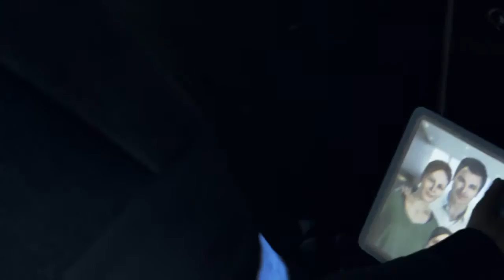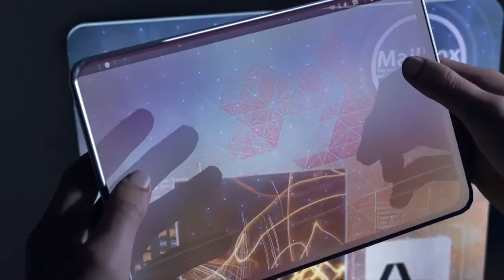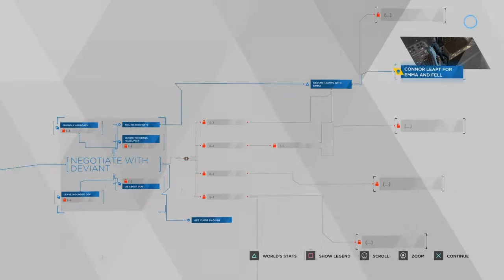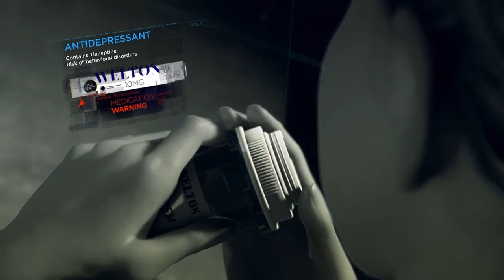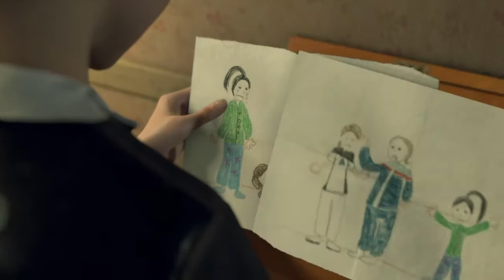Detroit: Become Human - My Path - Part 1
I am a casual gamer, I have a PS4 and a PC (low specs).
On PC I play Football Manager and
On PS4 I usually do play new games which I will post my playthroughs, without a facecam or microphone.
Depending on these first few months (views+subscribers) my upload quality and frequency will increase and improve.